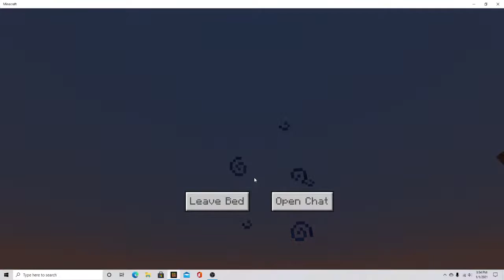KTLD Guardian Farm construction (happy new year everybody!)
Happy new year, everyone! To start off 2021 for KTLD SMP, I will be starting the guardian farm which won the vote in my Discord poll.